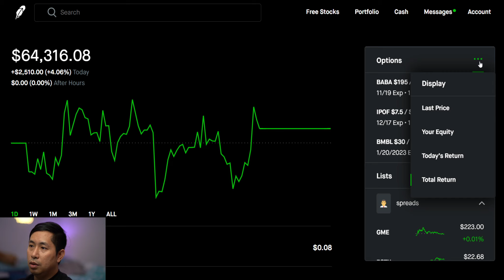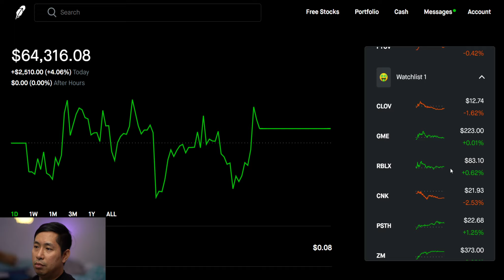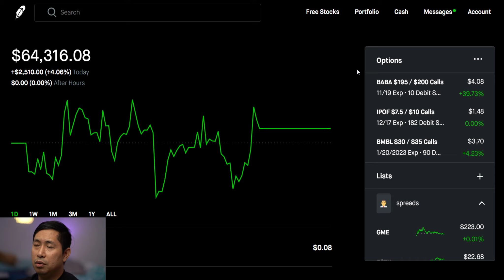$64,316 Robinhood Portfolio Update